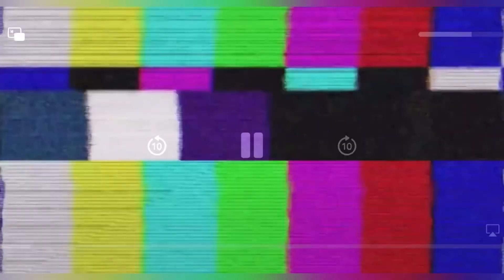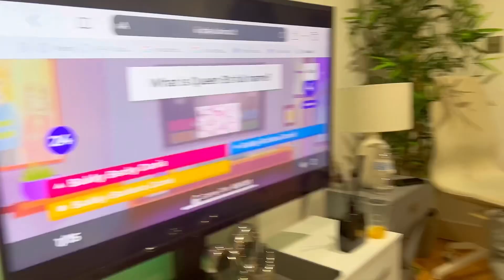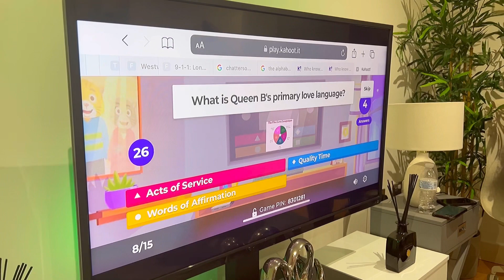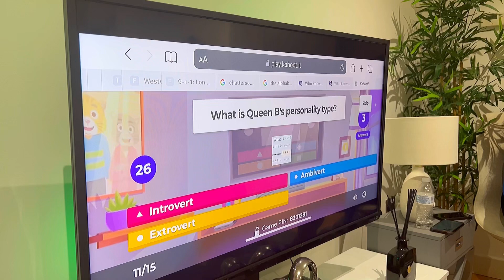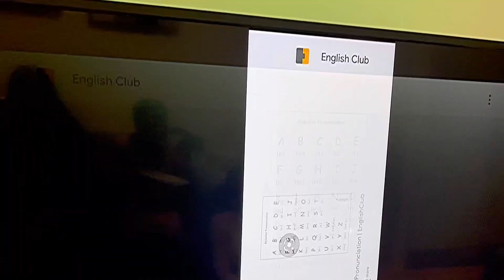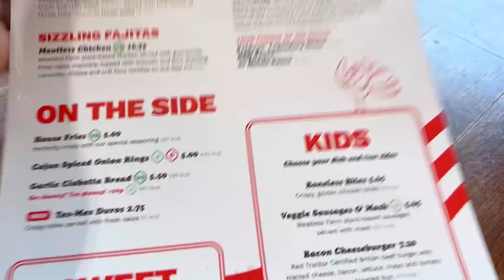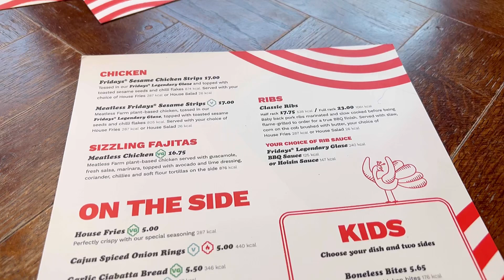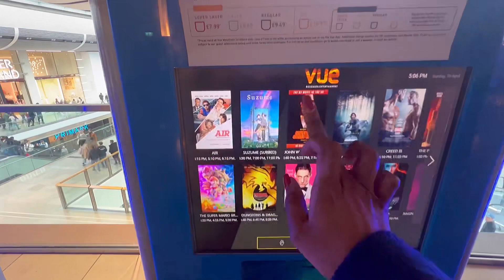BIRTHDAY VLOG! Everything I did to celebrate my bday *intense worship night + games night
Hey guys, todays Vlog is a birthday special 🤩🥳

My birthday was on Thursday 13th of April - I celebrated it on Friday Saturday and Sunday 😀🥳💃🎉

In this Vlog, I show you all what I got up-to to celebrate my birthday - I hosted a worship night with friends on Friday and a games night on Saturday then I went to lunch with a friend on  Sunday, afterwards i went to see a movie to wrap up the celebrations 🎉🥳🎊

It was a very beautiful weekend, I totally enjoyed myself and had lots of fun - I couldn't have wished for a better birthday celebration 🥹

I hope you guys enjoy watching the Vlog.

Let me know what your favourite part of the video is hehe ❤️